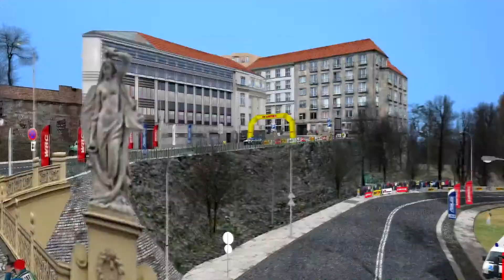RBR - Karowa 2009 - Fabia R5 evo